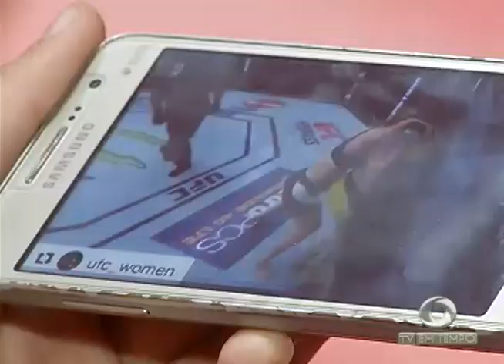BOLETIM EM TEMPO - MANHÃ (13.10.2016)